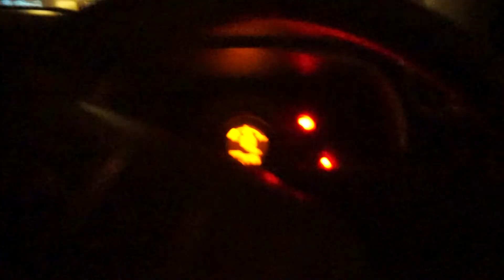VLOG #9 参加朋友的生日会 $ BY COSMIC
DESCRIPTION:

我真心祝 WESLEY WONG CHEE HOU ，生日快乐。
在这生日会给我机会遇道很多很少机会见的朋友们。
这次生日会除了是个生日会，对我来说倒不如说是一班朋友的聚会，哈哈哈。

拍摄用：SONY A5000
剪接：Adobe Premiere Pro
有观注的YOUTUBER
* Dennis Lim Ming
* Ling Big Yong
* Lim Shang Jin
* Lindatea TV
* Chang Yong
* the劉沛
* Joshua Se
*眾量級CROWD
* Keizo
* Cody Hong TV
* Yang Bao Bei
* 短片攻略 GamePlayHK
* 笑波子
* 糖爷
* Bryson Lew
* Estee 艾斯蒂
*蛇仔明
AND MORE ~~~